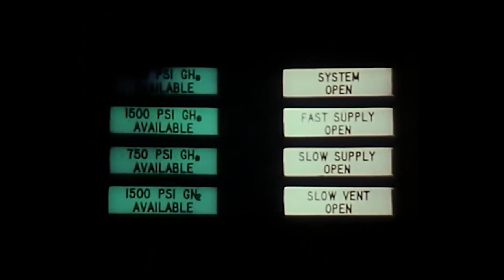Ark II Episode 15 Orkus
After discovering a community of self-styled "immortals", members of the crew begin to age rapidly.